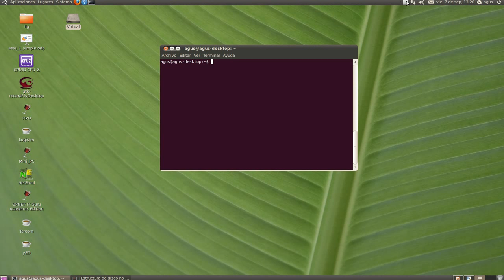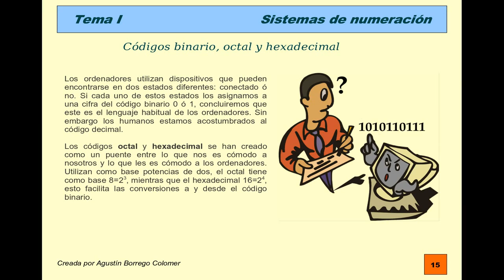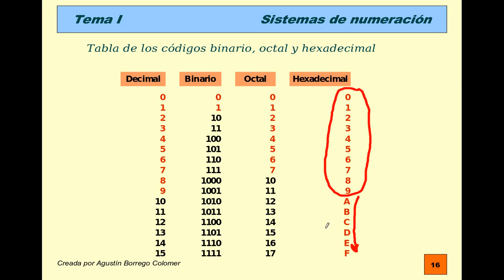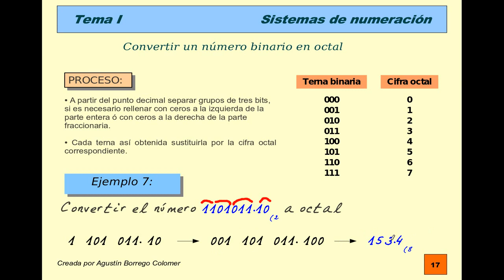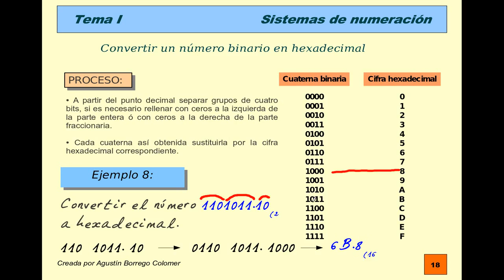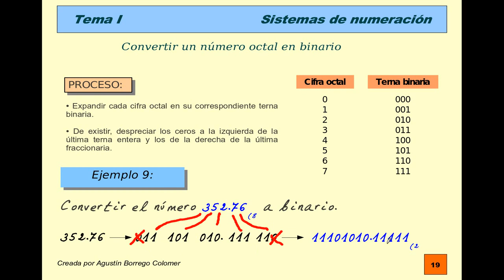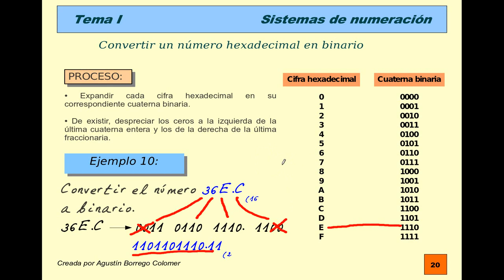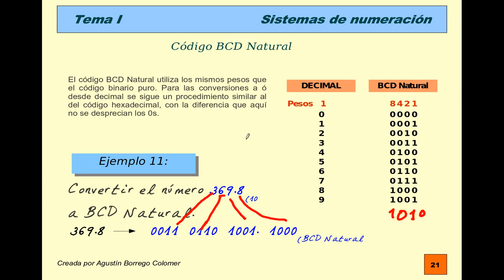sir 1d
Sistemas octal y hexadecimal. Conversiones a binario.